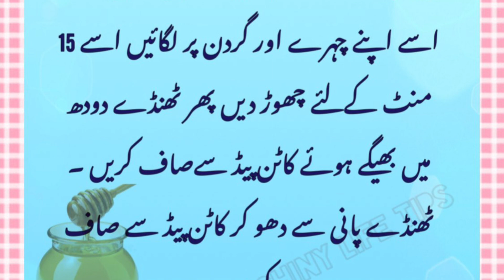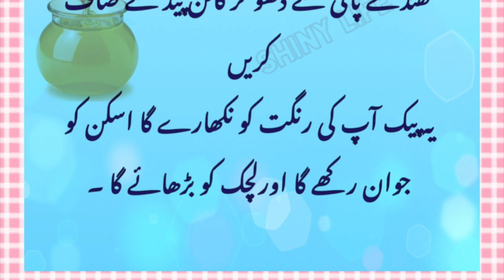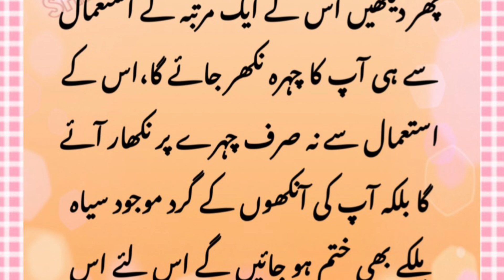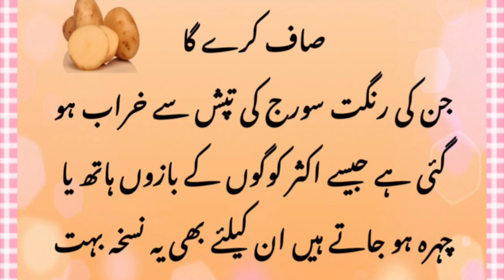3 useful tips for beautiful face | چہرے کیلئے 3کار آمد ٹوٹکے | shiny life tips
Tips for face
Face
Glowing skin
Skin
Glow
Skin care
Skin problems
Fairness
Fair
Gora rung
Acne
Acne problm
How to treat wrinkles
Fine lines
Cold water for face
Clear skin
Beauty
Beauty tips
Tricks
Hacks
Beauty hacks
Girls
Girls beauty
Totky
Remedies
Nuskhe
Tareke
How to
Methods
What
Viral